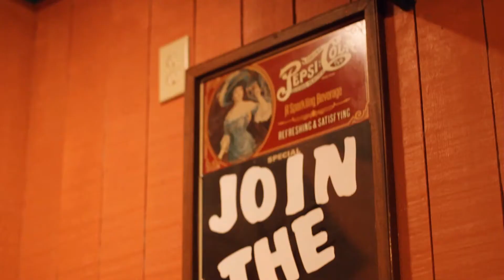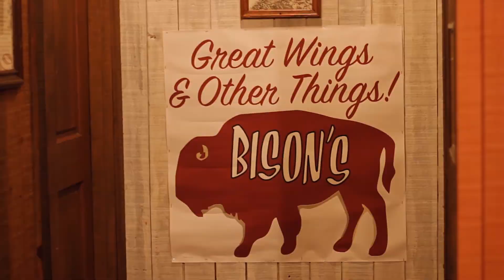Bison's Bar & Grill